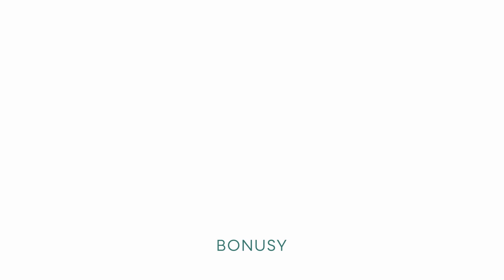Kde byste je mohli potkat, a co nemají rádi I Ordinace I Voyo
utm_medium=social&utm_source=youtube&utm_campaign=2022-ordinacenanovacz